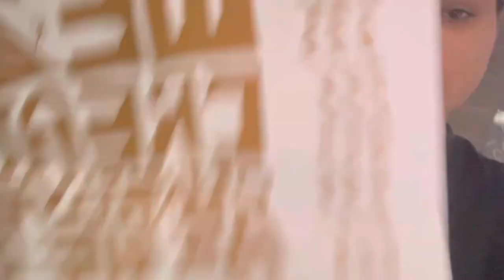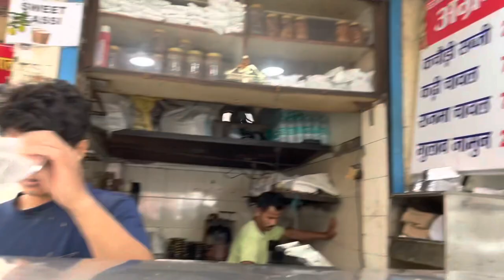Doctor said surgery is required// Explored sec 12 market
Welcome to @vibeswithtanisha

Hello guys I hope you all are doing good
Today im little bit stressed
But i hve left everything on my God
He will do best to best for me
I trust him more than anything

So basically Maa is suffering from severe stomachache because of hernia issue

So doctor have asked for urgent surgery
So that she can get reliëf in her pain as soon as possible

I request you all to pray for her
May she get well super soon

Thanku so much for watching my vlog

Thnkuu
~Tanisha